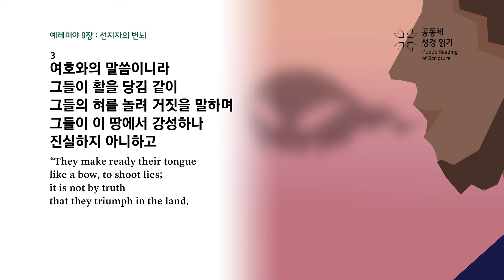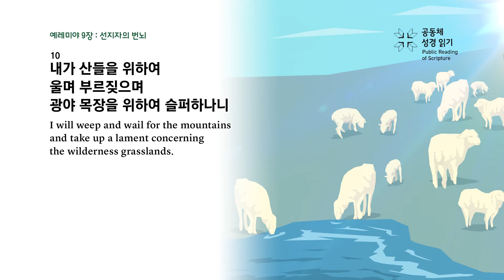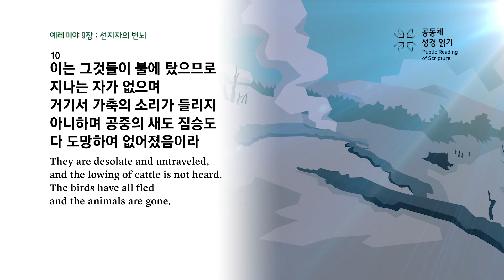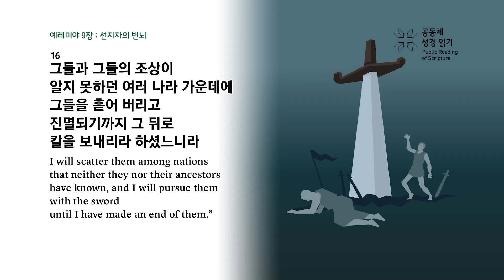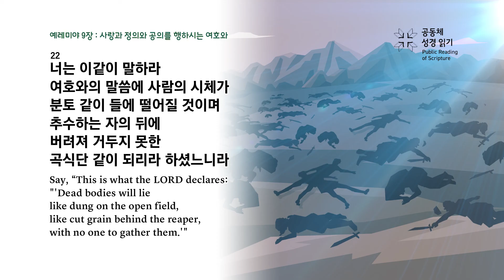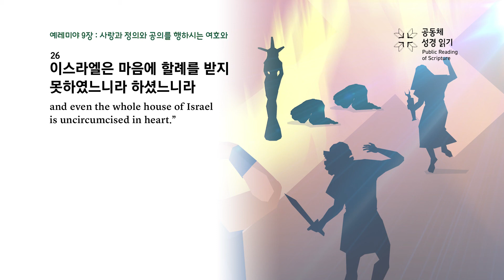예레미야 9장